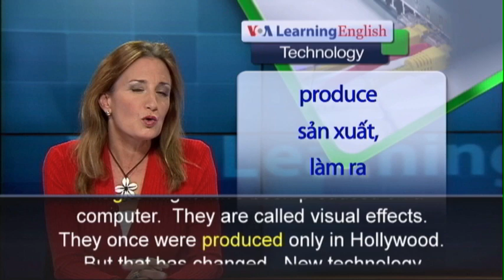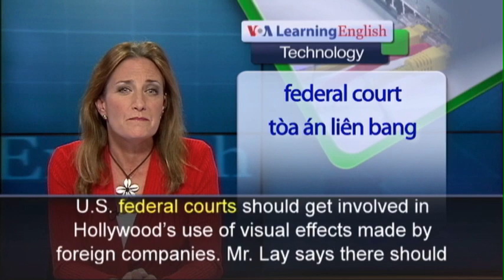Phát âm chuẩn cùng VOA - Anh ngữ đặc biệt: Hollywood Visual Effects (VOA-Tech)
Not everything you see in Hollywood movies is real.  Some of the beautiful, strange, scary images might have been produced on a computer.  They are called visual effects.  They once were produced only in Hollywood. But that has changed.  New technology makes it possible for one film to include visual effects created in different countries. Venkatesh Roddam is the chief executive officer of Reliance MediaWorks in India. He says there has been a huge rise in the amount of content processed in different parts of the world. He says India, China, Taiwan and Korea are among the countries with companies that produce visual effects.  But Dave Rand says this hurts U.S. companies. Mr. Rand is a co-founder of the Association of Digital Artists, Professionals, & Technicians.  He says he has worked for several companies that were driven out of business because of overseas competition.  Daniel Lay is the association's other founder. He believes U.S. federal courts should get involved in Hollywood's use of visual effects made by foreign companies. Mr. Lay says there should be a tax ordered on work produced outside the U.S. Venkatesh Roddam of Reliance MediaWorks disagrees.  He says working with Hollywood improves the quality of visual effects done worldwide.  He says it is important for visual effects companies to have a presence in the U.S. He says the industry will continue to develop. And he adds those who want to stay in the business will have to continue to change with it.